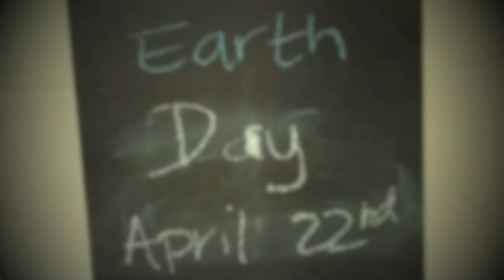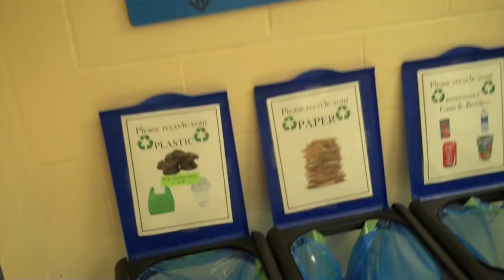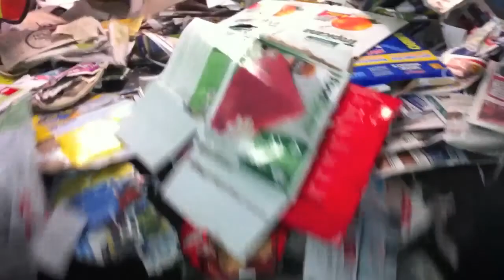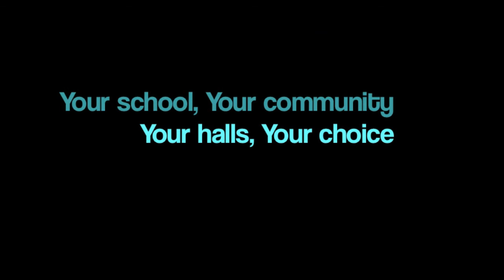Earth Day - FHS Recycles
Happy Earth Day. Check out this short, fun and informative video on a new recycling initiative that FHS Sustainability Students took on and wanted some help with it.
It was an internal communication piece but think we can all take something away from its meaning on Earth Day.
Big thanks to all the supportive teachers, students and for this groups ambition to our environment.
Special shout outs to David Myles (FHS Alumni) and Classified for their Juno award winning song InnerNinja.